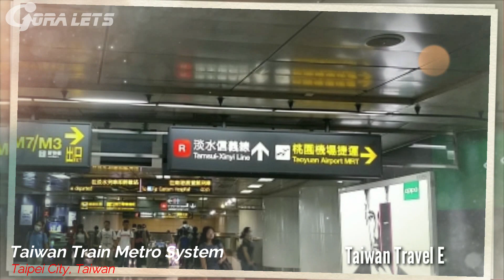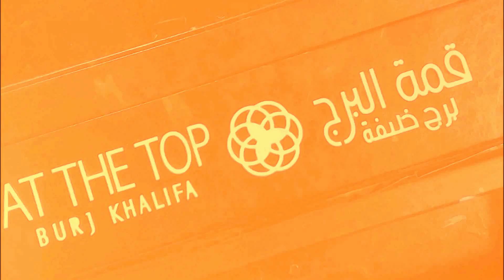Shifen Old Street 十分老街 Pingxi District, Taiwan Metro | Enjoy the Cleanliness and Beauty of Taiwan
Click HD to enjoy better video resolution